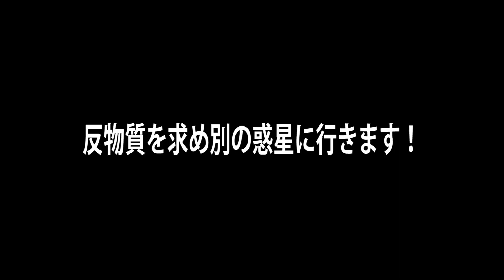【ノーマンズスカイ】反物質を求めて宇宙を飛び回っていると悲劇がおきた【No Man's Sky】 実況 ＃5/トニーとジャイ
すると…ジャイ先輩に悲劇が！！普通では入れない建物にはいってしまいます。
そこは出口のない場所だったらしいです。。
とても怖いので、気を付けようと思いました。

録画ソフト
Bandicam